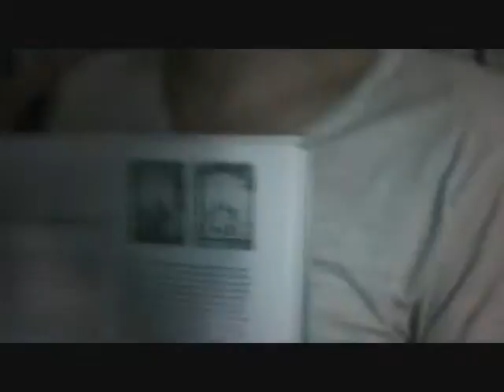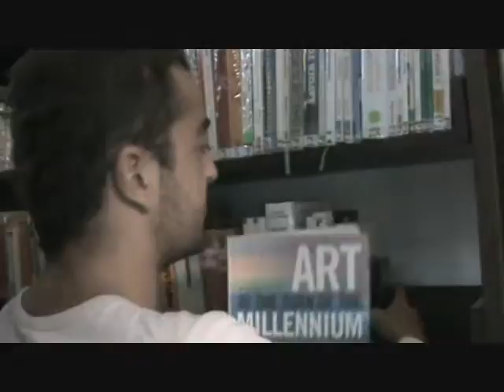Discussion with Tano about visual art 4 of 6